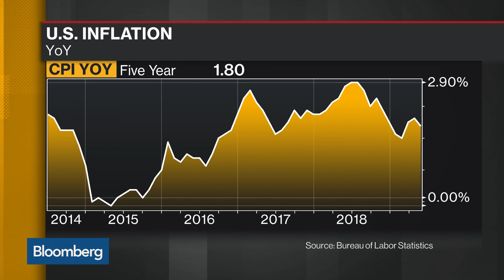Reyl’s Liew Is Underweight Equities, Holding Cash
Jun.13 -- Daryl Liew, head of portfolio management at Reyl Singapore, discusses Fed policy and how he’s preparing for a rate cut. He speaks on “Bloomberg Daybreak: Europe.”